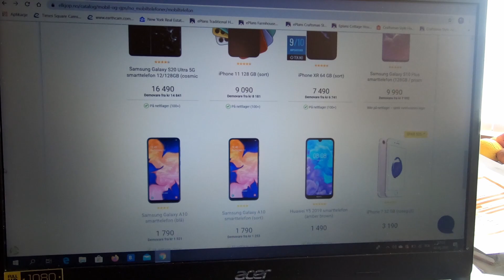RYBA w weekend! Wędkowanie w Norwegii!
Wędkarstwo to czasami bardzo drogie hobby. Pokonane kilometry, utracone przynęty, poszarpane nerwy. To cena jaką się płaci dla tej jednej trafionej pięknej ryby. Ogromne emocje i niecenzuralne teksty to częsty towarzysz sportu jakim jest wędkarstwo.